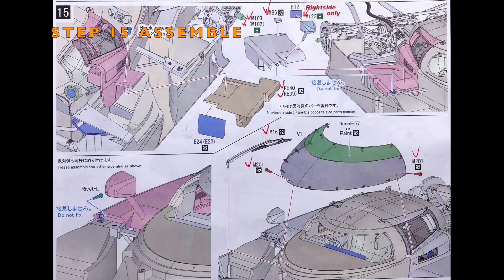Building MFH 1/12 Bentley Speed 8 2003 LM 24 Hours : Step 15 Assemble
Model : 1/12 Scale Bentley Speed 8 2003 LM 24 Hours